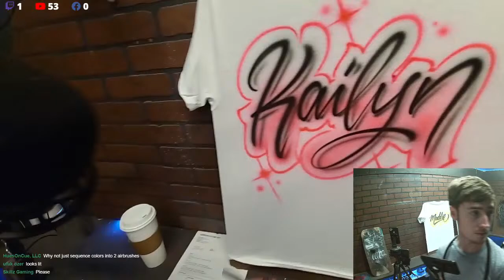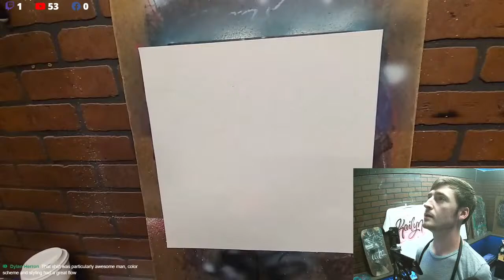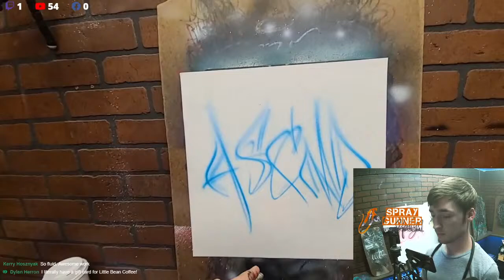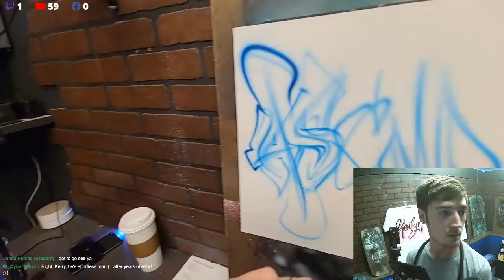Let's Paint! | Learn Airbrush and Graffiti Art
POV Graffiti Art, Airbrush Tips + Techniques. Come hang out and chat!